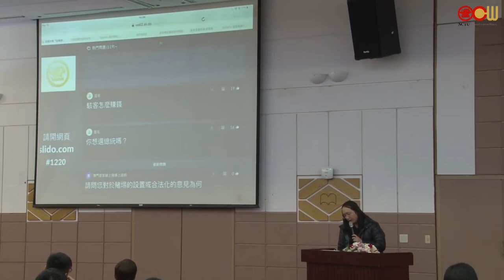[唐鳳演講]駭客怎麼賺錢?